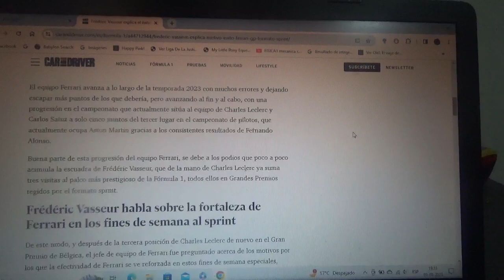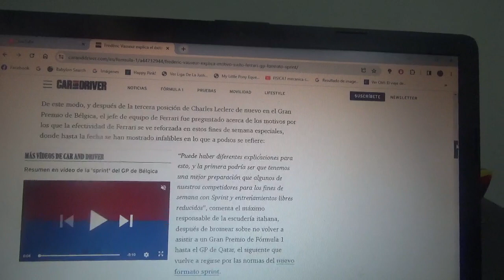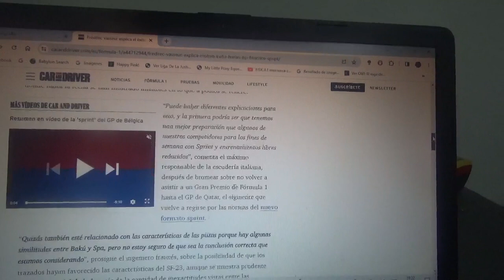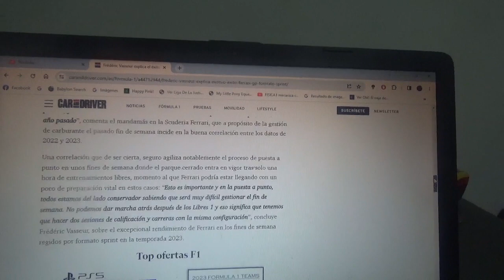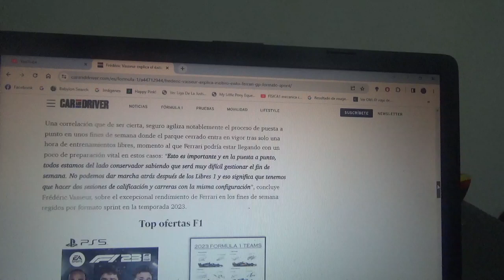Frederic Vasseur explica el éxito de Scuderia Ferrari en los GP de F1 con formato sprint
El monegasco Charles Leclerc ya tuvo su 3era presencia en el podio en el reciente Gran Premio de Bélgica en Spa Francorchamps y el resto de ellos fueron todos en los eventos con el novedoso formato sprint de esta actual Temporada 2023 de Fórmula 1